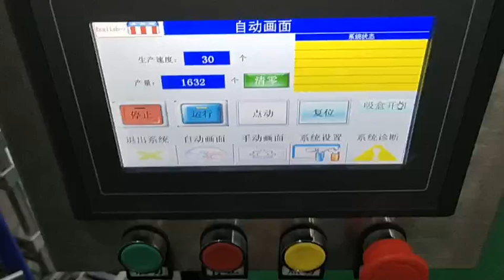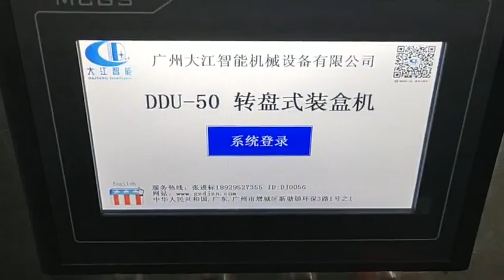Cartoner Spare Parts | Auto Star anise powder Cartoning Machine | Boxed water agent